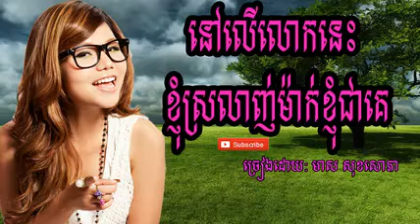ler lok nis knhom srolanh mak knhom jeang ke - Meas Soksophea - Khmer new song 2014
ler lok nis knhom srolanh mak knhom jeang ke - khmer song